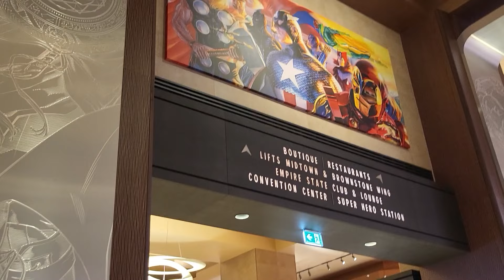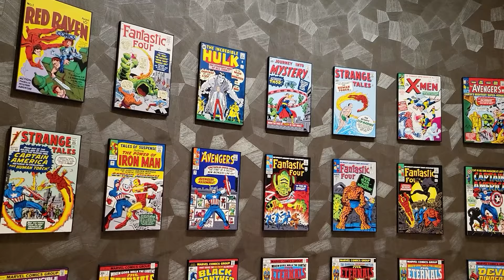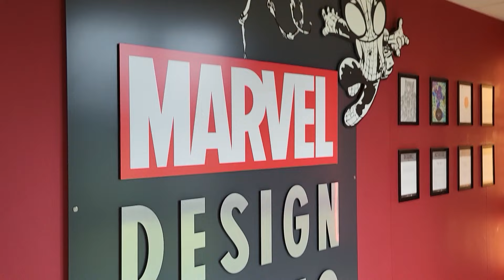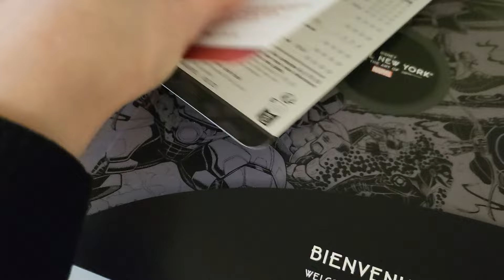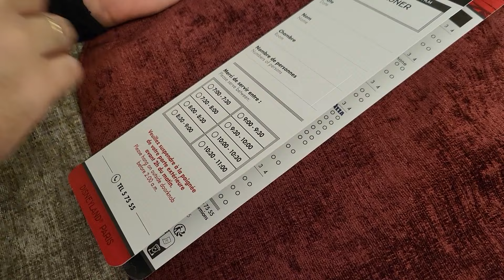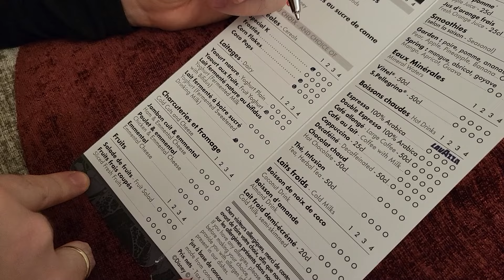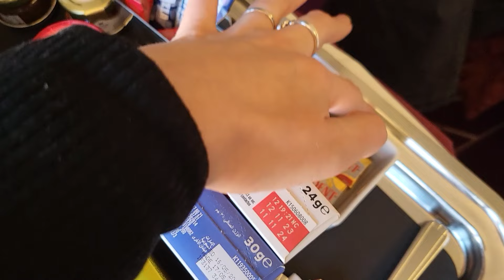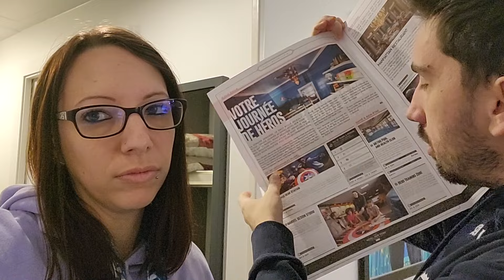TEST DU ROOM SERVICE HOTEL NEW YORK THE ART OF MARVEL DISNEYLAND PARIS - CHAMBRE SUPERIEURE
Aujourd'hui, direction l'hôtel New York - the art of Marvel à Disneyland Paris. On vous montre une chambre supérieur, on a également tester le room service et le petit déjeuner en chambre.